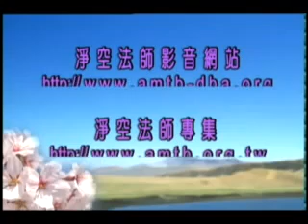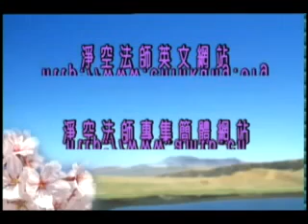學佛問答80 13